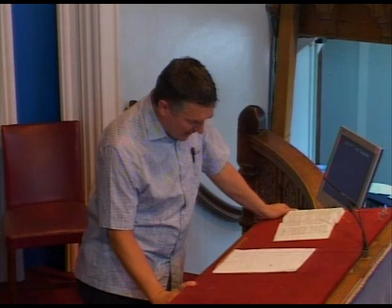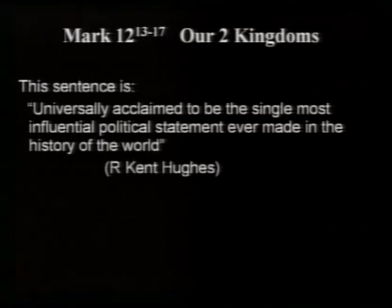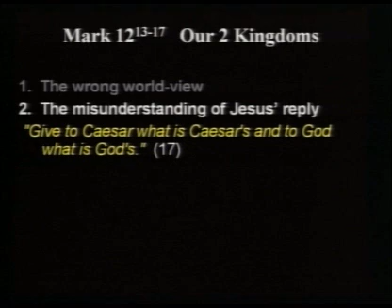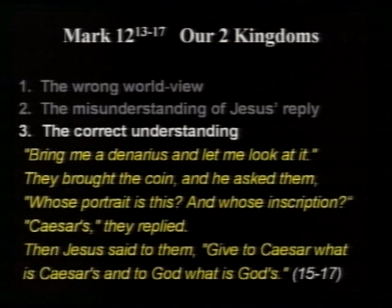Our Two Kingdoms - Chris Kelly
Morning service: 10-Jun-07 - Mark 12:13-17

Lansdowne Baptist Church, UK
Senior Minister: Chris Kelly